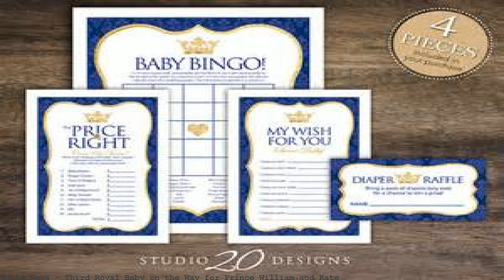Third Royal Baby on the Way for Prince William and Kate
Royal baby no. 3 is on the way! Kensington Palace announced that Kate Middleton is pregnant with her and Prince William's third child in a statement on Monday morning. LONDON — Britain's Prince William and his wife, Kate, are expecting a third child, royal officials announced Monday after she canceled a public engagement due to. LONDON — Britain's Prince William and his wife, Kate, are expecting a third child, royal officials announced Monday after she canceled a public engagement due to. Via NBC News: Prince William and his wife, Kate, are expecting a third child — and she is once again suffering from severe morning sickness.. Another royal baby is coming! Kensington Palace has officially announced that Kate Middleton is pregnant with her &amp; Prince William's 3rd child, and we. Third royal baby on the way. Britain's Prince William and wife Kate are expecting their third child, their office announced,. Kensington Palace has announced Kate and William are expecting their third child. Royal baby number three is on the way!. Prince William, Prince George and. It's official: Royal baby No. 3 on the way for William and Kate. Prince George and Princess Charlotte are getting a younger sibling. The Duke and Duchess of Cambridge Prince William and Kate Middleton said they were "very pleased" to announce that they're expecting a third child. Royal baby betting is heating up, with UK bookies already placing odds on when Kate and William's third pregnancy will be announced. (Photo: Getty Images. Royal baby and extreme. become the fifth in line to the throne behind Prince Charles, Prince William,. or Queen as the third-born royal child is. Kate Middleton And Prince William Announce A New Royal Baby's On The Way.. Duchess of Cambridge and Prince William,. four in July and is third,. Prince William, Kate expecting third. It was not immediately clear when the baby is due though the duchess is less. Prince William, Prince George and. Royal baby no. 3 is on the way! Kensington Pala